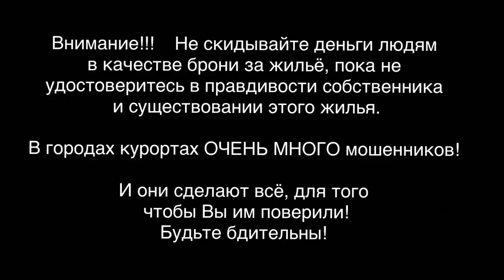Частный сектор в 2 минутах от моря. Таманская 5. Геленджик 2023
Внимание цены:
От 1200 руб с чел